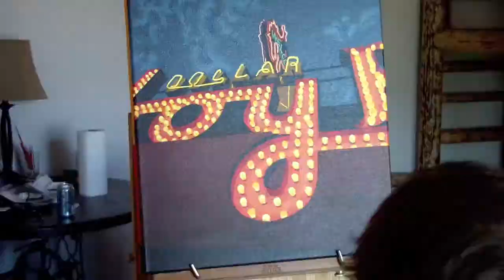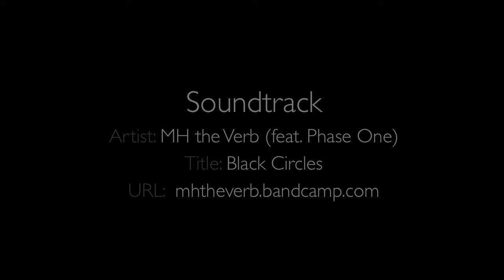Cowboy Bar Jackson Hole Painting by Borbay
The glory of a Jackson Hole night, reflected in the majestic neon of The Million Dollar Cowboy Bar... painted on a 16"X20" canvas by Borbay — soundtrack by MH the Verb.